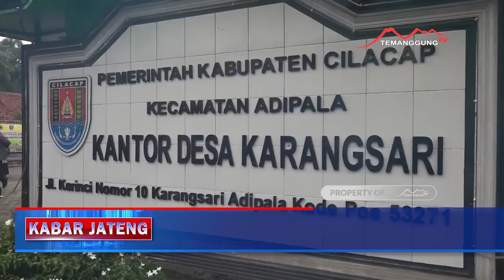KABAR JATENG- PEMPROV PACU SELURUH DAERAH BERINOVASI TANGANI STUNTING